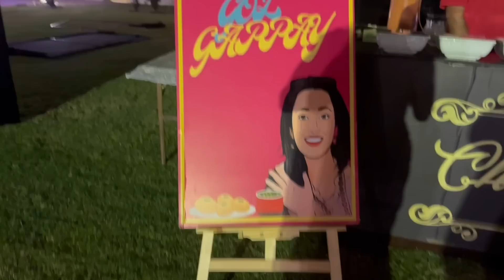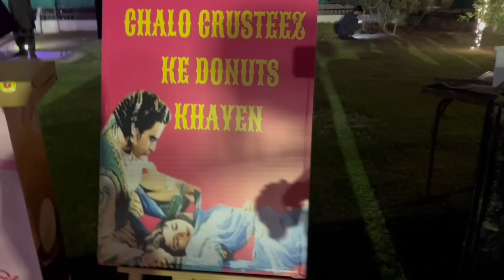Saree Out Of Fashion Nahi Hoti 💃🏻 Kuch Pyaari Arrangements 💐 Mahmaan Nahi Aayeee , Recipe Vlog 259